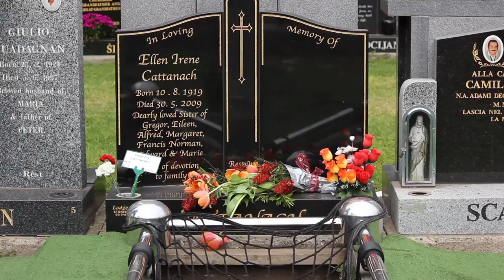Betrayal: Horror Ambience and Soundscape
What's that sound? Did something just touch your foot? Or are they standing right behind you, just out of sight?

Watch out now, this video is known to cause more nightmares, nightcolts and nightfawns that you thought possible in the average number of sleep cycles most human beings tend to experience.

Prepare to feel betrayed.

A short video / soundtrack that I created for university.